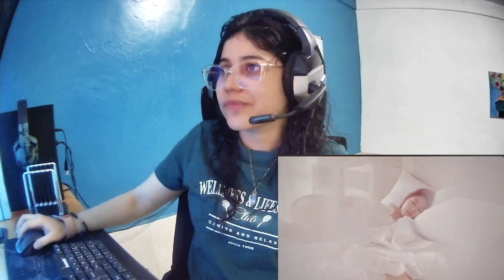FIRST TIME REACTING to AOA - "Miniskirt" M/V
Hi guys, sorry for not uploading videos for several days, but I'm back.
this is my first time reacting to AOA and I really had a lot of fun watching the video, it was quite an interesting concept and I hope to see more about this girl group.